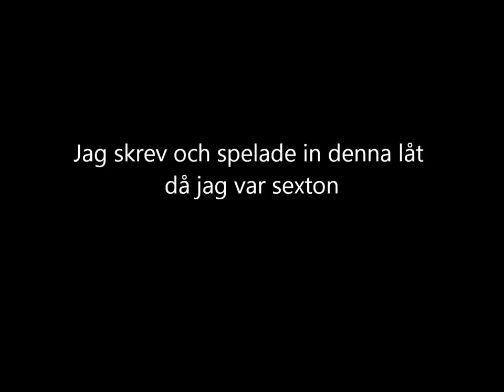Tobias Forslund - Baalbek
En låt som jag skrev och spelade in för tre år sen, har av någon anledning aldrig gjort något av den. Testade lyssna på den och tänkte att det vore trevligt att dela med sig till den åt världen.

This is a song that i wrote and recorded three years ago, for some reason i never did anything of it. I just sat down and tried listening to it, i thaught that it sounded okay and wanted to share it with the world.